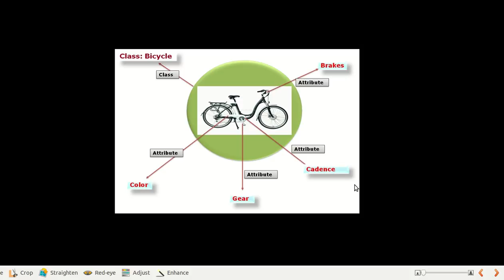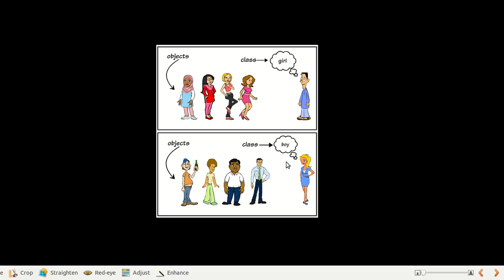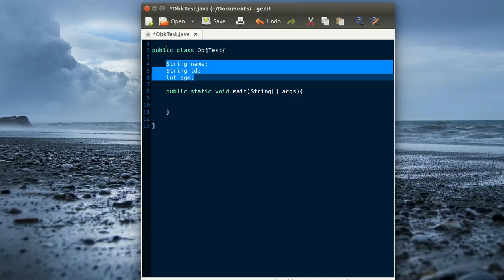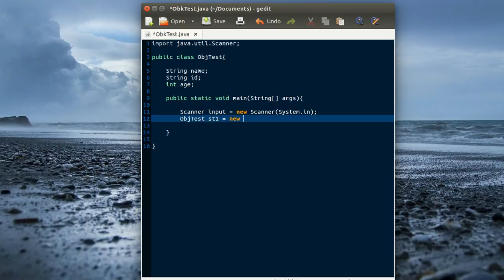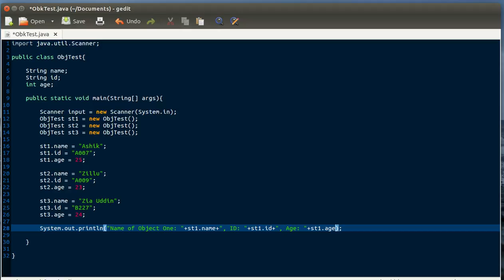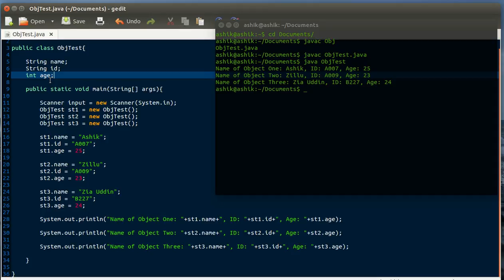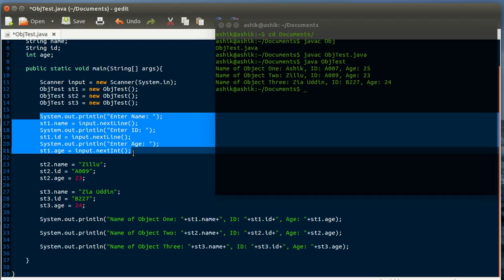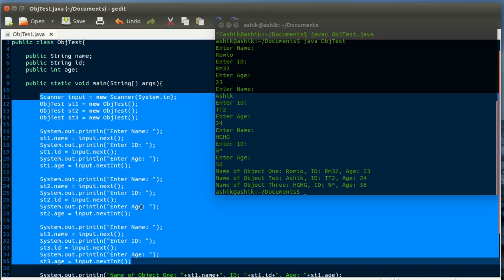5. Java Programming In Bangla ( Object ) (বাংলায় )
অবজেক্ট কি এবং সেটা কিভাবে তৈরি করতে হয় । কিভাবে সেটা নিয়ে কাজ করতে হয় এবং তার কি কি প্রকার হতে পারে সেগুলা দেখানো হয়েছে ।